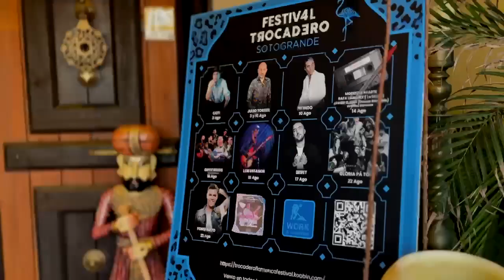Fundador150Años en Trocadero Festival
¡El pasado jueves vivimos una noche mágica 💫!

Celebramos el 150 aniversario de BrandyFundador junto a UnaYNosVamos en una velada inolvidable en Trocadero Sotogrande. Fue una ocasión especial para brindar por 150 años de tradición y excelencia del primer brandy español, Fundador.

Durante la celebración, disfrutamos del nuevo cóctel Índigo, una mezcla irresistible de Fundador Doble Madera y ginger beer. Si aún no lo has probado, descubre una nueva forma de disfrutar tus momentos especiales con Fundador.

¡Salud! 💃🍷